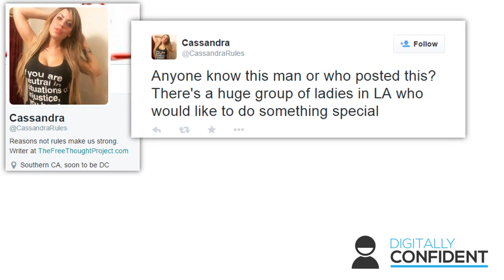dancing man. the best and the worst of humanity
Thanks to Huffington Post for making me aware of this.

Dance people. Just Dance.